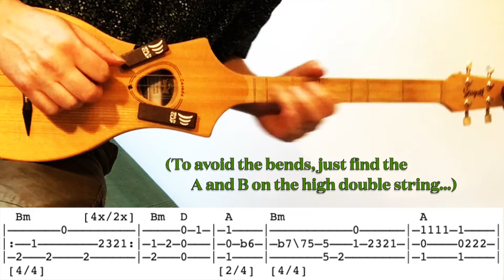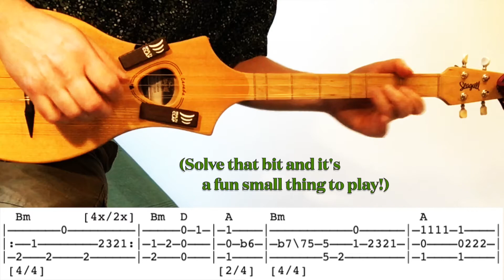Episode 85 Jolene (Dolly Parton / Seagull Merlin + TABS + MultiClaps)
Another Merlin shortie: "Jolene" by Dolly Parton, with the running tablature and a couple of "MultiClaps" for percussion and sort-of "distortion"...